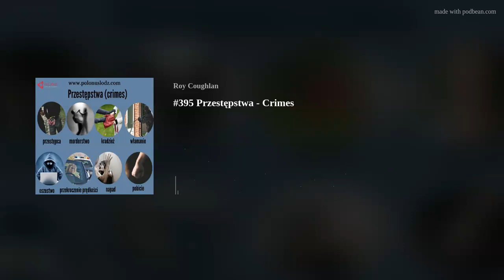#395 Przestępstwa - Crimes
Learn Polish in a fun way with short Episodes. On this episode we talk about
Przestępstwa - Crimes.

If you or know some body you know is struggling with anxiety and want to know how to be 100% anxiety free, in 6 weeks, without therapy or drugs, fully guaranteed - then let me tell you about our sponsor Daniel Packard.

Daniel Packard is a U.C. Berkeley Mechanical Engineer and his research company spent 8 years researching and testing to develop an innovative process that solves your anxiety permanently in just 6 weeks - with an astounding 90% success rate.  And because their program is so effective, people who join their program only pay at the end, once they have clear, measurable results.

If you’re interested in solving your anxiety in 6 weeks - fully guaranteed  - and you want to learn more and have a free consultation with Daniel, go

Do you have High Blood Pressure and/ or want to get off the Meds

Doctors are amazed at what the Zona Plus can do

A safe and secure way to buy and sell crypto claims

In this Episode we discuss:

Domowa apteczka - Home first aid kit.

Sezon infekcyjny- Infectious season

Domowa apteczka- Home first aid k